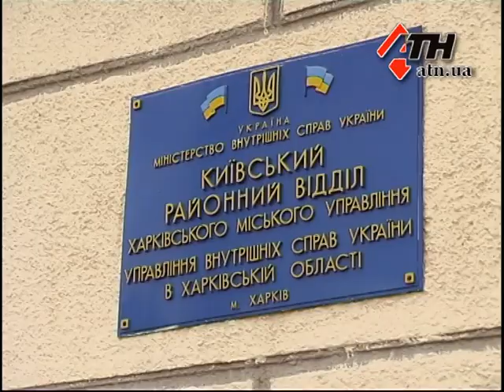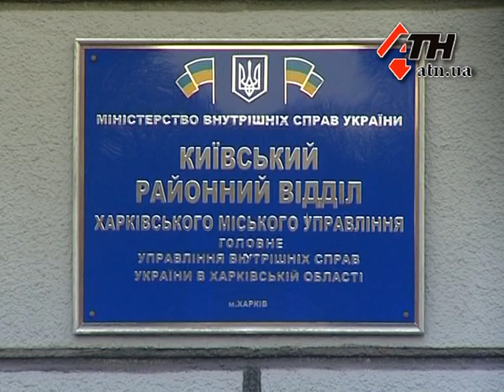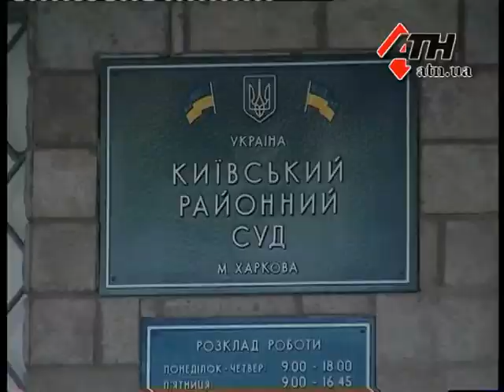25.02.13 - Шесть лет судьи не могут разобраться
Более шести лет следователи и суд не могут дать ответ на вопрос: действительно в 2007 на Салтовке задержали серийного насильника? Сразу три девушки заявили о том, что на них нападал насильник - одна пострадала в 2003 году, еще две в 2007